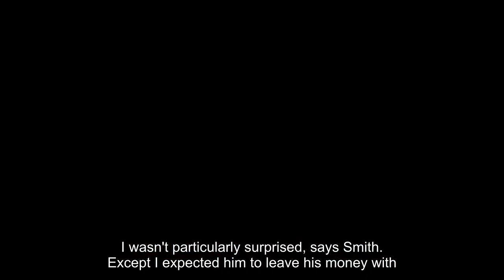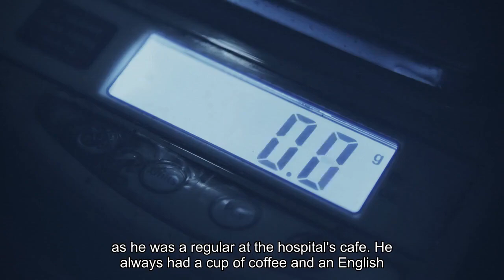Trailer park caretaker surprises his hometown with a gift of $3.8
In the small town of Hinsdale, New Hampshire, people knew Geoffrey Holt as the unassuming caretaker of the mobile home park where he lived. What they didn't know was that he was a multimillionaire — and he donated the entirety of his $3.8 million fortune to the 4,000-person community after he died at age 82 in June. When Holt suffered a stroke in September 2021, his best friend and one-time employer Edwin "Smokey" Smith became his primary caretaker and estate executor, according to the Brattleboro Reformer."Geoff was a private person, preferring to be in the crowd rather than in the front of it," Smith tells CNBC Make It. Holt had previously confided to Smith about his wealth, but Smith didn't know of Holt's plans until he became caretaker."I wasn't particularly surprised," says Smith. "Except I expected him to leave his money with more than one place."Holt's fortune was placed in the care of the New Hampshire Charitable Foundation. Grants will be made "to honor Mr. Holt's wishes: support projects, programs and organizations that provide health, educational, recreational or cultural benefits to the residents of Hinsdale," an NHCF spokesperson tells CNBC Make It. A shrewd investor, Holt invested in several mutual funds that grew over the years. "He was quite surprised that his investments had done as well as they did," says Smith. Holt settled in Hinsdale in the 1970s after serving in the Navy. He didn't own a car and lived frugally in a mobile home on the 25-acre land Smith owned."It was his oasis in the world," says Smith. "He could remove himself from everyday life, read and enjoy nature, the views, a brook, birds and all else that goes with his private hideaway."Interestingly, this isn't the first time a secret millionaire in the area has made a sizable donation to their hometown. In 2014, janitor and gas station attendant Ronald Read passed away at age 92 in Brattleboro, Vermont — right across the state border from where Geoffrey Holt lived in New Hampshire. Like Holt, Read had quietly amassed wealth through shrewd investing and frugal living over the years, unknown to even his closest friends. When he died, he bequeathed $6 million of his $8 million fortune to Brattleboro's local hospital and library. In Read's case, he typically invested in blue-chip stocks that paid dividends. He would then use those dividends to invest in more stocks, according to The Wall Street Journal. Asked if Read inspired Holt, Smith says he doesn't think so, because Holt never mentioned it. However, the story was reported in newspapers that Holt regularly read, so it's possible that he was at least aware of Read's generosity. As for Read, his $4.8 million to Brattleboro Memorial Hospital had personal significance, as he was a regular at the hospital's cafe."He always had a cup of coffee and an English muffin with peanut butter," a friend said shortly after he died. "That was it. And he always sat at the exact same stool at the counter.